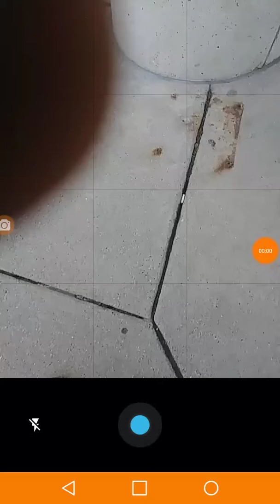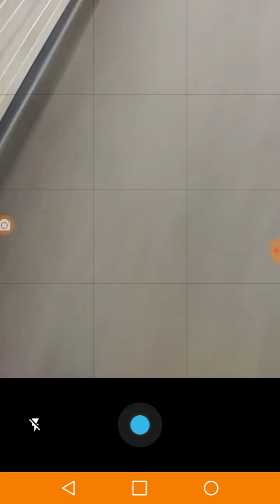TARGETED INDIVIDUAL IN ANN ARBOR, MICHIGAN: AT THE UNIV. OF MICHIGAN HOSPITAL, BY THE UNIV. MICHIGAN